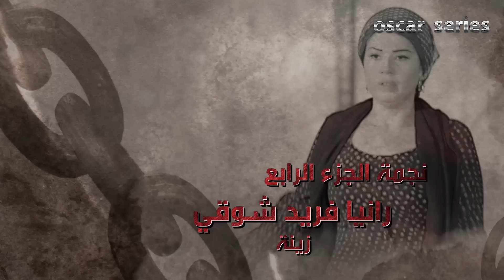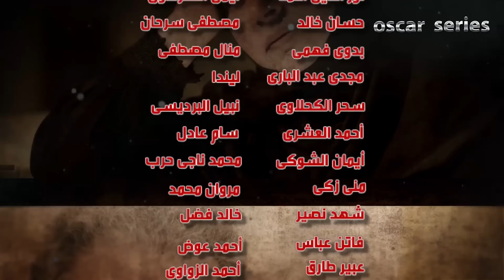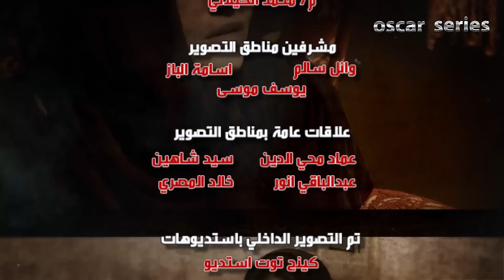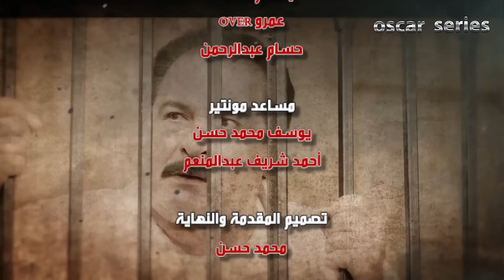Selsal El Dam Eps |31| مسلسل سلسال الدم الجزء الاخير الحلقة